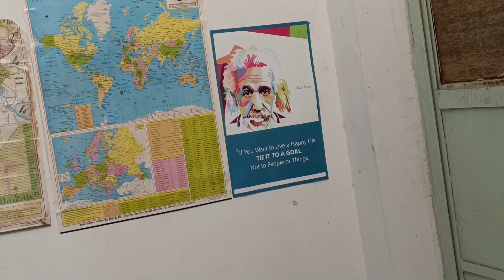New Studio Tour Sunny Sir Onlinegkgs Classes